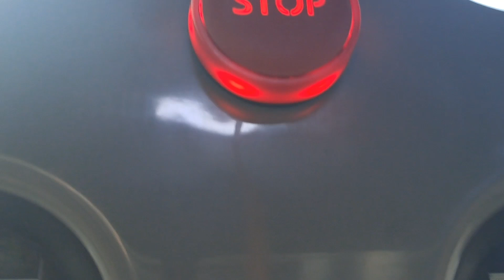(아산 시내버스) 커머셜 KGM 스마트 110 EV 2024년 5월식 1174호 900번 아산여객 신차 영상 2024.06.12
(차량번호: 충남 72자 1174호)
(노선번호:900번)
(운행노선:간선노선)
(회사명:아산여객
(노선:아산시외버스터미널-종합터미널)
(차종: 커머셜 KGM 2024년식 스마트 110 EV